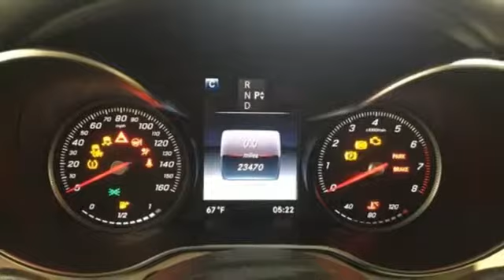Certified 2016 Mercedes-Benz C-Class Lynnwood WA Seattle, WA L4352P - SOLD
Year: 2016
Make: Mercedes-Benz
Model: C-Class
Trim: C 300 4MATICA®
Engine: 4 Cyl. 2.0 L
Transmission: Automatic
Color: Black
Interior: Silk Beige
Mileage: 23462
Stock #: L4352P
VIN: 55SWF4KBXGU137018
*Rates as low as 1.99% APR for 36 months***FACTORY CERTIFIED PRE-OWNED!* 1 Year Unlimited Mile Warranty on top of any remaining portion of the original 4-year/50,000 mile warranty. Low Miles, Burmester Surround Sound System, Navigation, KEYLESS-GO, Rearview Camera, LED Headlamps, Panorama Roof, Heated Front Seats!This is a beautiful Black C 300 4MATIC with Silk Beige MB-Tex and accented with Linden Wood Trim. It is a vehicle with no accidents or damage reported to CARFAX. It is nicely equipped with: Black, Silk Beige MB-Tex, Premium 2 Package $2,220: KEYLESS-GO(R), Burmester Surround Sound System, Entrance Lamps in Doors, Multimedia Package $2,230: COMAND DVD CD Single, COMAND w/Navigation and Voice Control, DVD Coding, Linden Wood $325, 17-Inch Split 5-Spoke Alloy Wheel, Illuminated Star $550, Rear Deck Spoiler $350, Rearview Camera $460, Blind Spot Assist $550, Rear Side Airbags, Panorama Sunroof $1,480, Comfort suspension, LED Headlamps, Heated Front Seats $580. *Original MSRP $50,620**1.99 percent APR for 36 months at $28.64 per month per $1,000 applies to Certified Pre-Owned Mercedes-Benz Model Year (2015, 2016, and 2017 CLA, C, E, S, GLA) (2016, 2017 GLC, GLE) (2015, 2016 GL) (2017 GLS). Qualified customers only. Not everyone will qualify. Excludes leases and balloon contracts. Minimum finance term applies. Available only at participating authorized Mercedes-Benz dealers through Mercedes-Benz Financial Services (MBFS). Subject to credit approval by MBFS. Must take delivery of vehicle between March 1st, 2019 and April 1st, 2019. Rate applies only to Mercedes-Benz Certified Pre-Owned model vehicles listed. See your authorized Mercedes-Benz dealer for complete details on this and other finance offers.

Address:
17800 Highway 99